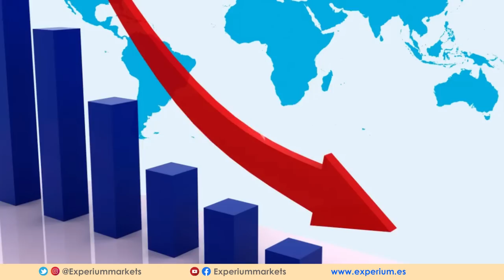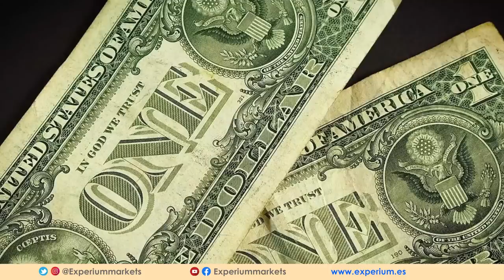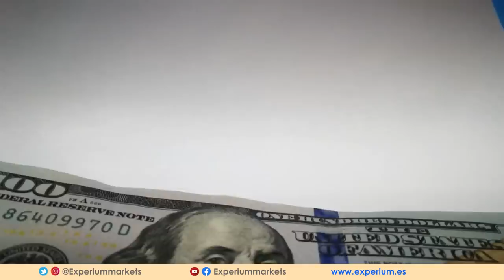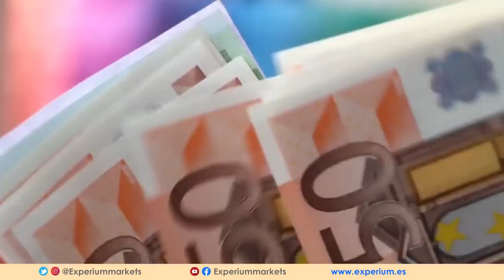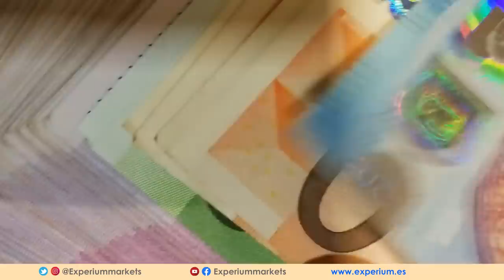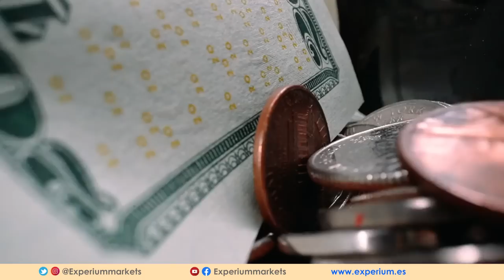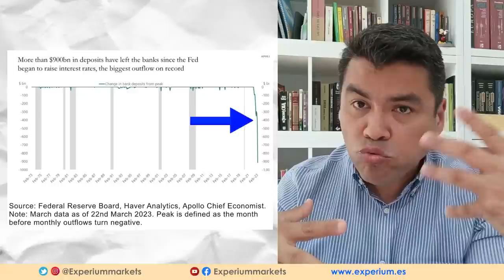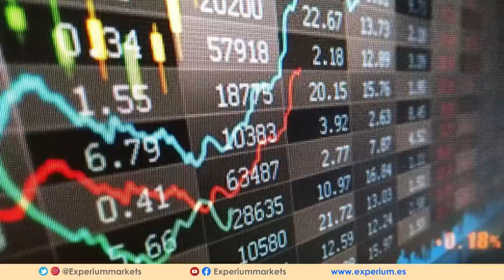💥 Nadie Está Listo Para Lo Que Viene: GRAN RECESIÓN 2023, Millones quedaran en la calle.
💥Millones de personas podrían quedar en la calle.